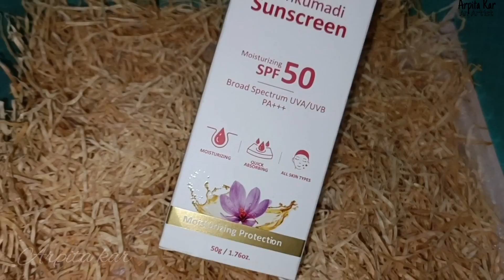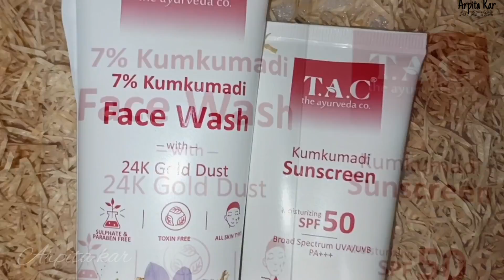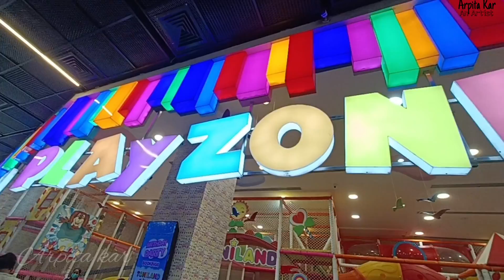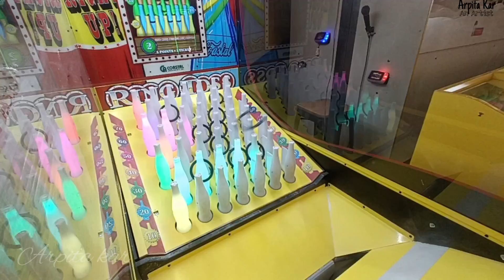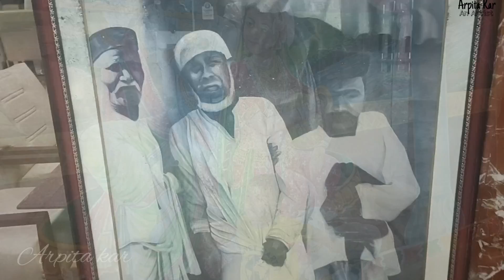ଶାଶୁଙ୍କ ନୂଆ ରୂପ | ଏତେ ଦିନ ପରେ family time | କି ମଜା କଲୁ